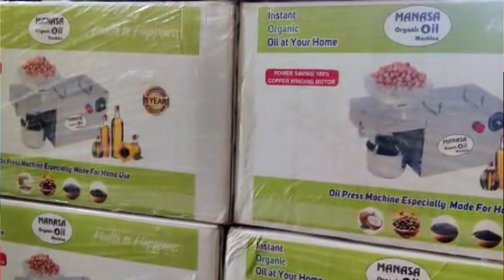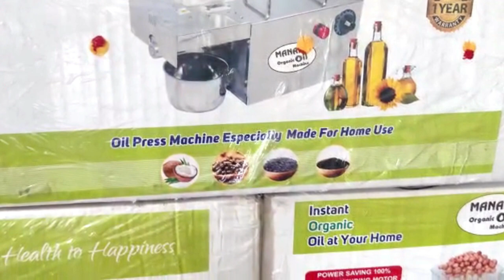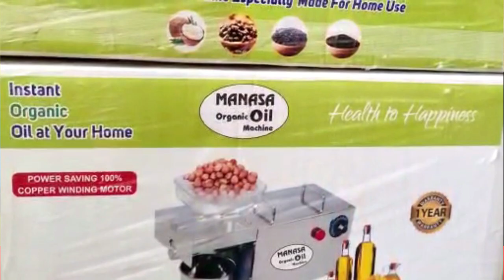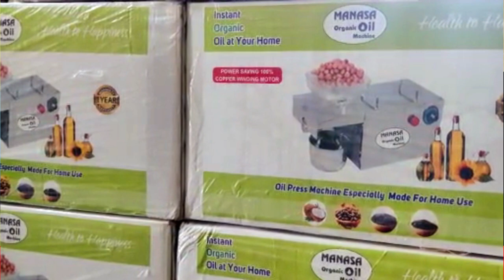బిజినెస్ ! Small business ideas! New business idea's! business ideas ! Low Investment Business Idea